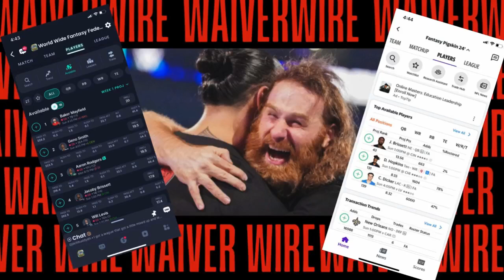Hearts & Farts - Week 12 Fantasy Football Reactions + Early Week 14 Waivers - Worst Fantasy Show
Welcome to the Worst Fantasy Show!

Today's show is an important one as we dive into Hearts & Farts plus we get ahead of the pack and check out our Week 14 waivers to get ready for the bye-pocalypse.

Join me on Twitter/X: @JackLucenay
Follow me on BlueSky: @jacklucenay.bsky.social

Show Topics: Hearts and Farts (studs and duds), fantasy football, NFL Week 12, fantasy football reactions, NFL week 12 reactions, waiver wire